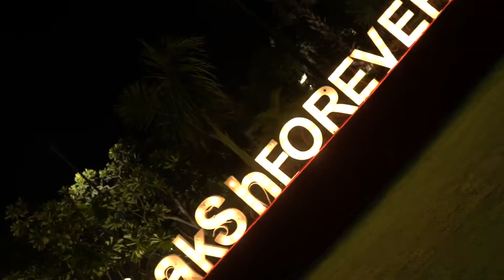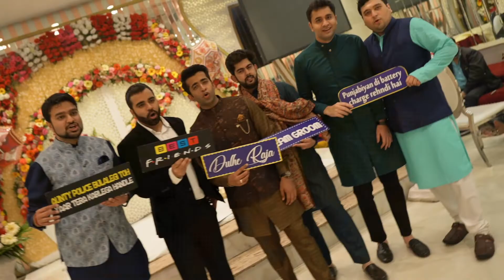LAKSHAY & SRISHTI | GRAND WEDDING TEASER 2022 | 7 VOWS PRODUCTION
Lakshay x Shrishti In Love Forever

Book us for your wedding films ! Connect directly at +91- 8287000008

Looking For Infant | Newborn | Maternity | Sitter | toddler Photoshoot